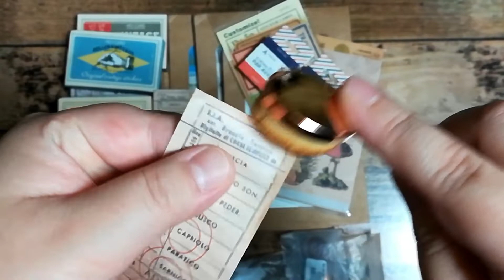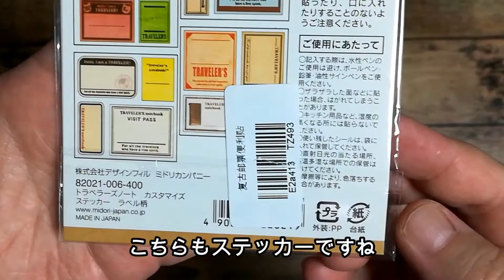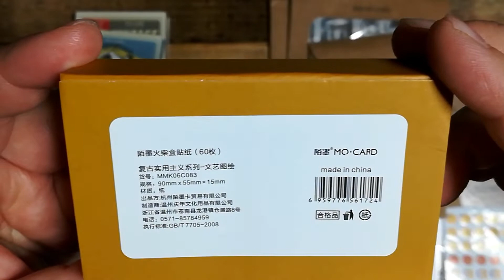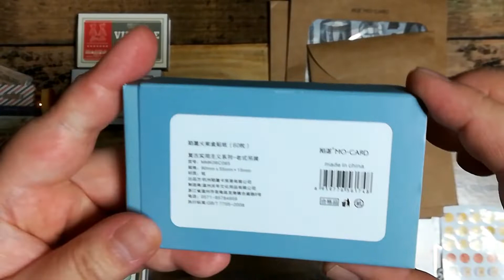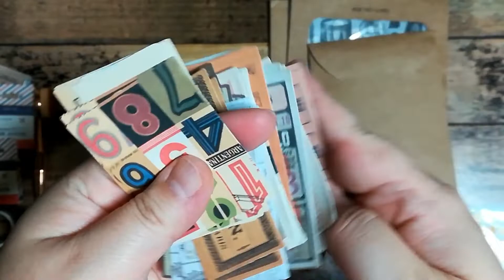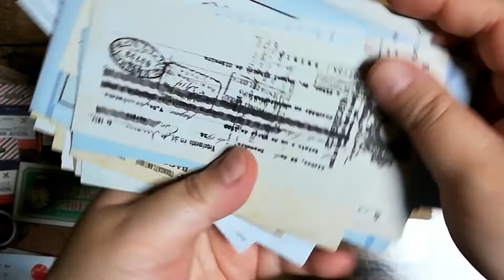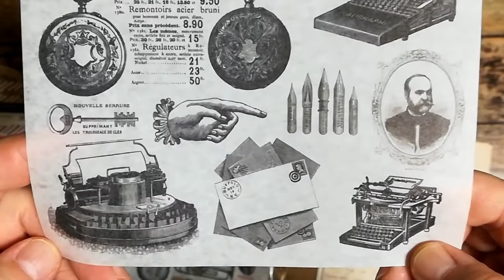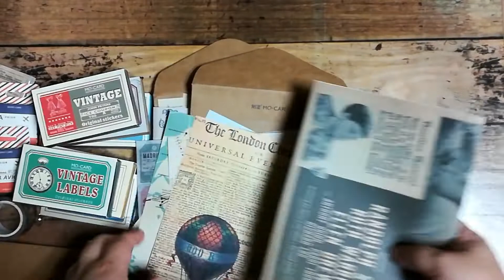Ali Express 購入品 ＃２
購入品の紹介です。